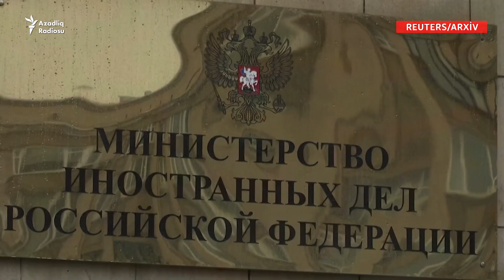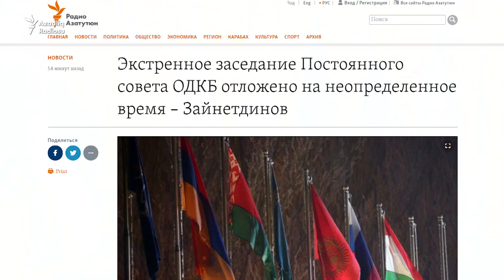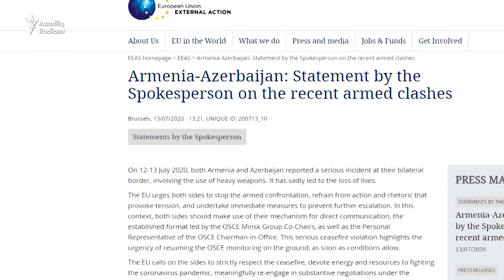Türkiyə Azərbaycanı dəstəkləyən bəyənat verdi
Elmar Məmmədyarov rusiyalı həmkarı  Sergey Lavrovla Ermənistanla sərhəddə yaranmış vəziyyəti müzakirə edib. Nazirliyin məlumatına görə, Elmar Məmmədyarov Ermənistanı təxribatçılıqda günahlandırıb və qeyd edib ki, bu, Azərbaycan-Ermənistan münaqişəsinə 3-cü ölkələrin cəlb edilməsinə xidmət edir.
Orijinalı burada